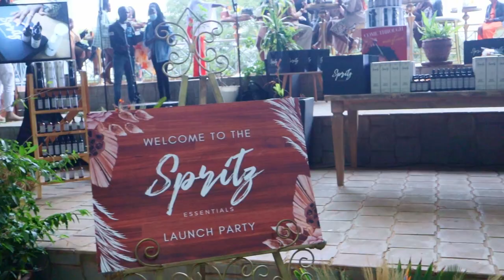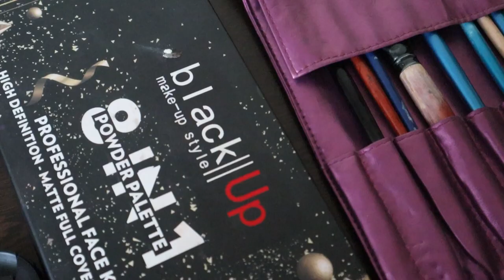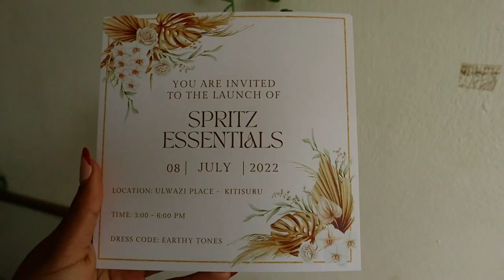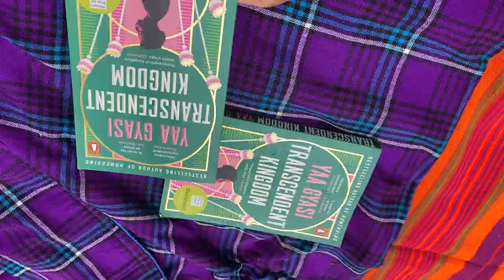🧚🏽‍♀️Life lately: shoots📷, launch parties✨,life post panic attack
📩Dear Tfam,
Welcome back to another video! Besties I had a panic attack about 2 and a half weeks ago, A lot has been happening and before wed go back to regular programming I thought we'd sit down and talk again.

🌸Frequently asked questions:Where am I from:  KenyaFilming equipment: Canon eos M50Editing software: Lumafusion & Filmforth What I study: Law, currently in fourth year

Time stamps: